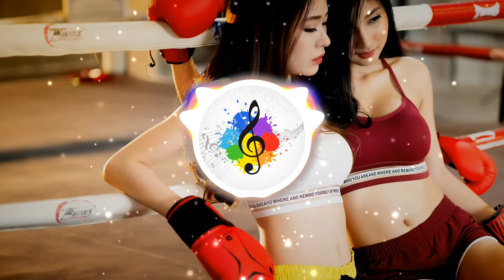🎶 Imagine Dragons - Demons 🎶(Dzeko & Torres Remix)🔥 No Copyright Music 🔥 Music For Your Videos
Imagine Dragons - Demons (Dzeko & Torres Remix)